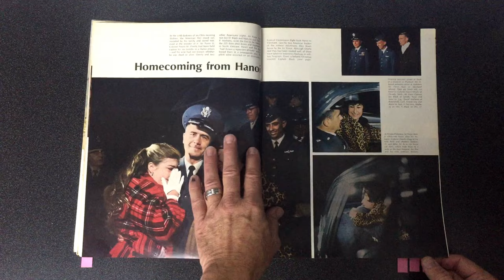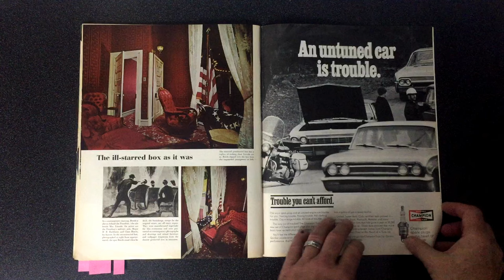Life magazine - March 1, 1968 - Video Tour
A short video showing a few interesting articles and advertisements in the March 1, 1968 Life magazine.

This magazine contains many articles , here are just a few...

Ten others who want to be president
Presidential candidates (1968)
Dial 911 for help
Emergency communication systems, Telephone numbers
Strikes that can't be tolerated
Labor laws and regulations, Strikes (Government employees)
Evil-sweet debut from Italy
Marco Bellocchio
Human factor in a science first
Philip Morrison
Cookies, snowmen, that's New Hampshire
Presidential campaigns (1968), Presidential candidates (1968), Primaries
Girls who put Paris across
Fashion, Models (Persons)
Horizons of a pioneer
John Loengard (American photographer.), Georgia O'Keeffe (American painter.); 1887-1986